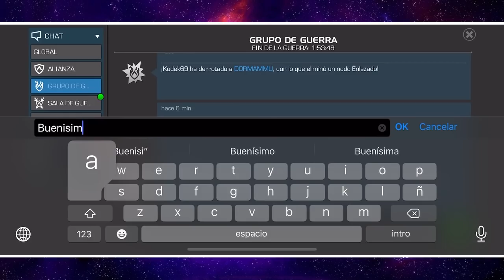AW: KenOB vs 星辰 | S18W09 | LEJOS DEL 1ER PUESTO 🥺 | Marvel: Batalla de superhéroes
Sólo faltan 3 guerras... lograremos recuperar el primer puesto?

KenOB vs 星辰 (Stella Deus)